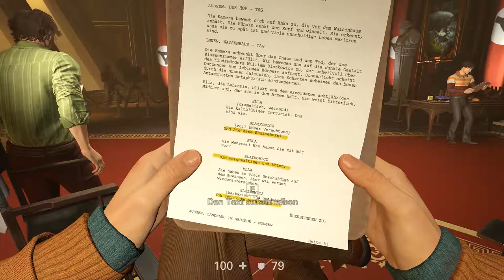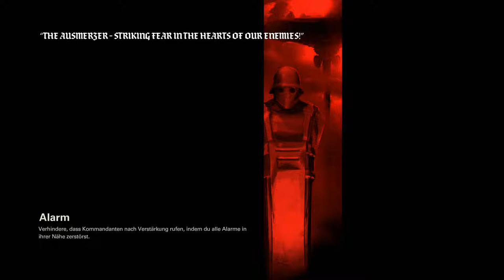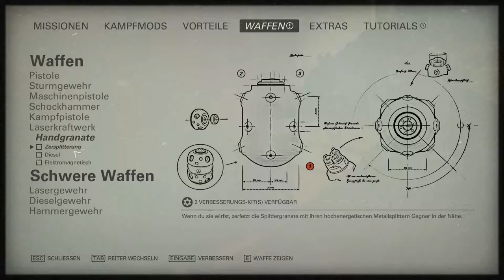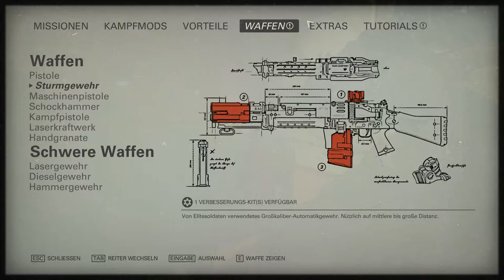Wolfenstein 2 ⛔ The New Colossus #12 - Let´s Play